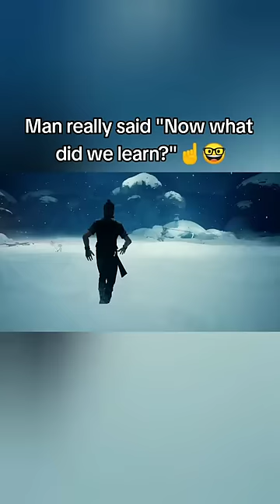Humbled her in a second 🗿